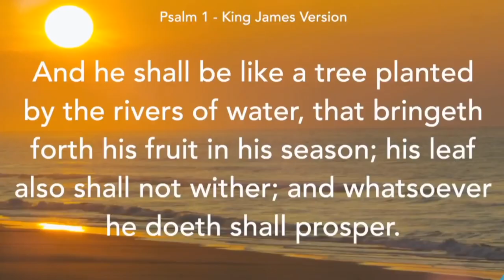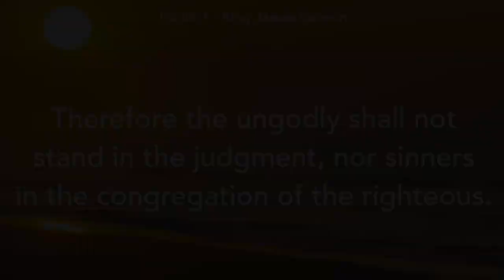Reacting to COKE & MENTOS!!! ( they exploded) also ft.my Cousin and sister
Hi guys today me and my cousin, and sister are reacting to Mentos and Coca Cola!!